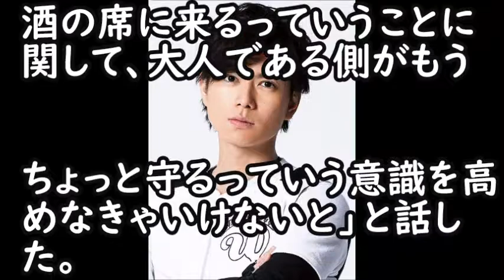【衝撃】加藤シゲアキに対する政井マヤのある一言が辛辣で一同騒然！ 小山慶一郎と加藤シゲアキの未成年飲酒問題 news(まるごと通信局)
毎日大量投稿！！最新のニュースをあなたにお届け！！

紀州のドン・ファン 野崎幸助の嫁、須藤早貴に”あるビデオ出演”が判明！！ ヤバすぎる職業にネット騒然…

小山慶一郎のとんでもない行為の現場写真が漏洩し一同驚愕！！ファンからもニュースを読む資格なし

NEWS小山慶一郎が強要した女性の“正体”がやばい…山口達也に続く異常行為にファンから驚きの声…

NEWS小山慶一郎の不祥事発覚で日テレ「news every.」のある行動に一同驚愕！これは、やはり...

NEWS小山慶一郎の写真流出は”増田貴久が原因”といわれる理由に一同驚愕…ついにファンからも「news every 降板しろ」の声多数…

紀州のドンファン事件で死の直後に妻が要求した金額とデビ夫人の証言に驚きを隠せない！

NEWS小山慶一郎の姉の"裏の顔"が流出し一同驚愕。音声の事実をジャニーズ事務所認める。

NEWS小山慶一郎と加藤の”他にいた男”がやばすぎる...解散へ【every活動自粛】

☟☟☟引用音源はこちら☟☟☟